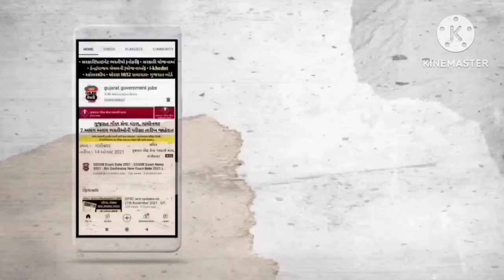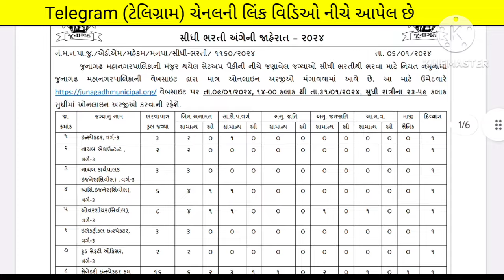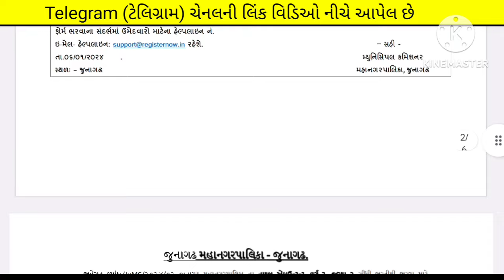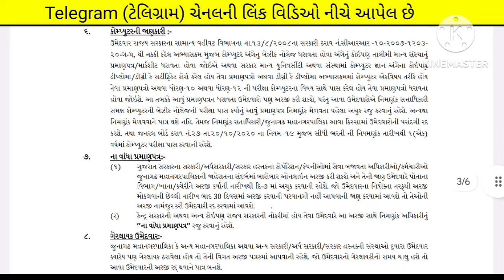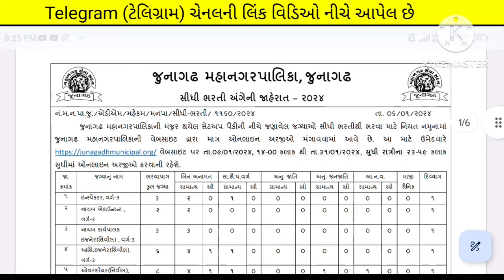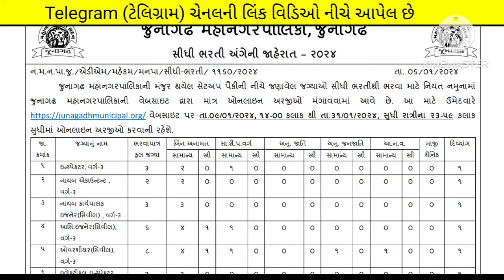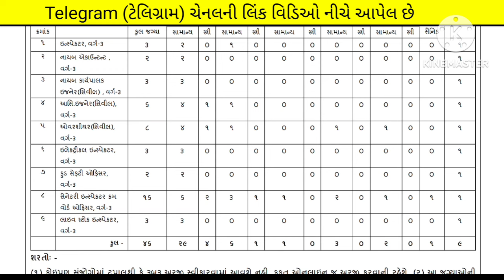(ojas) new varg 3 vacancy - gujarat government ojas jobs in 2024 - latest govt Recruitment gujarat